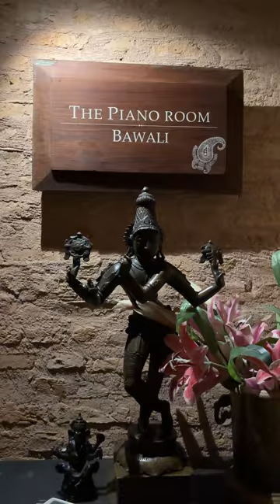The Rajbari Bawali Kolkata review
This video takes you on a detailed tour of The Rajbari Bawali based on our recent stay at the heritage resort near Kolkata. We show you Rajbari Bawali's rooms, lunch, activities and more.

Interestingly, the magnanimous mansion of Bawali Rajbari lay like a dethroned king for several years. In 2010, it was resurrected into its present glory and today, the Kolkata heritage resort offers true Zamindari hospitality, prevalent in Bengal once upon a time.

Every nook and corner of Rajbari rekindled our love for cinema and literature. It was fascinating to walk on the corridors that once witnessed the creation of cinematic masterpieces like Chokher Bali, Goynar Baksho, and Bulbbul.

Upholding the Zamindari lifestyle, Bawali Rajbari pampered their guests with traditional customs, such as welcoming aarti and enigmatic shondha aarti at 7 PM, everyday.

Their Gourmet Meals and lunch at Rajbari were truly Fit For The Kings. With mesmerizing views of a fountain rippling the serene waters of a pond, we indulged in a never-ending array of traditional Bengali delicacies — a testament to Bengal’s age-old culinary heritage, preserved and cherished for generations.

Rajbari Bawali rooms were a charming fusion of modern comforts and 19th-century Bengal aesthetics, with handcrafted four-poster canopy beds, exquisite chandeliers and tons of amenities. The royal suites featured a massive bathroom with a vintage tub for a luxurious experience.

Coming to the interesting activities on offer, you can request a fun food demonstration near the Kathal Bari, a mansion whose doorsteps are graced by jackfruit trees. In their shade, I learnt to make the iconic combo of Luchi-Cholar Dal & enjoyed relishing it later. They also have a beautiful pool area, a piano room, a spa & bicycles on the premises.

Planning a stay in The Rajbari Bawali truly makes for the perfect weekend getaway from Kolkata. What did you like the most about this place?

Room booking price of The Rajbari Bawali Kolkata - INR 6,500 to INR 24,000 (excluding taxes).
Check-in time - 2 pm
Check-out time - 12 noon

Inclusivity Checklist:
✅ Pet-friendly
✅ Kid-friendly
✅ LGBTQ+ friendly
✅ Vegan-friendly
✅ Family-friendly
✅ Couple-friendly
✅ Eco-friendly
✅ Welcome drink
✅ Complimentary buffet breakfast
✅ Tea/Coffee Maker
✅ In-room safe deposit locker
✅ Multicuisine restaurant
✅ Swimming Pool
✅ Fitness Centre
✅ Spa
✅ Airport Transfers
✅Free Parking